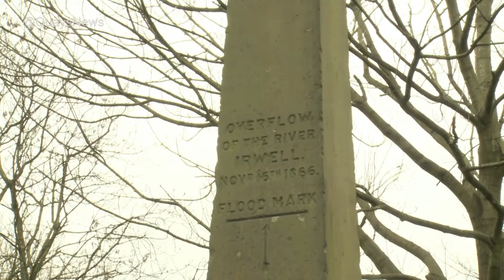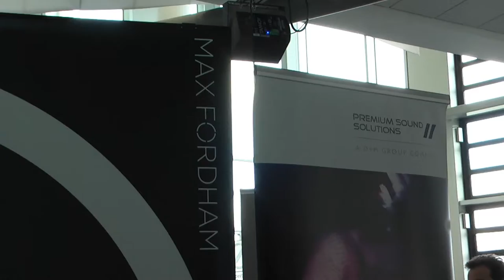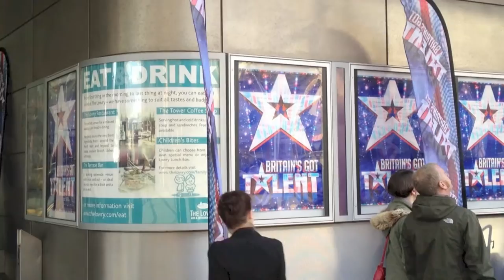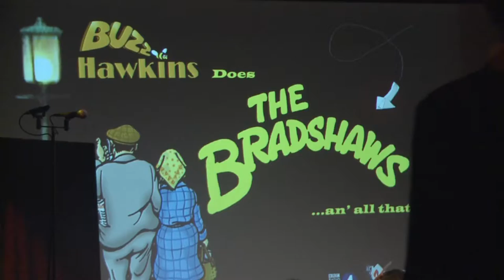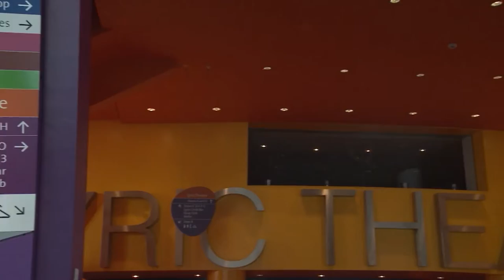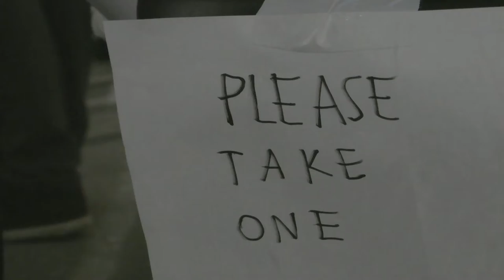Festival of Indian Dance @ The Lowry Theatre, Salford Quays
Celebration of India's Heritage, Art's and Culture through a festival of Indian Dance at the Lowry Theatre.

Reported by Jasmine Patel.